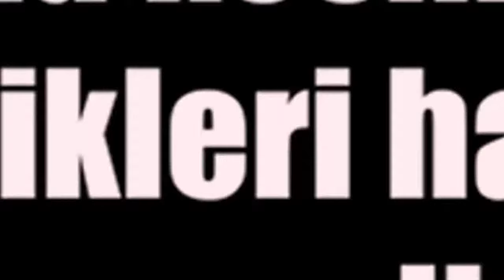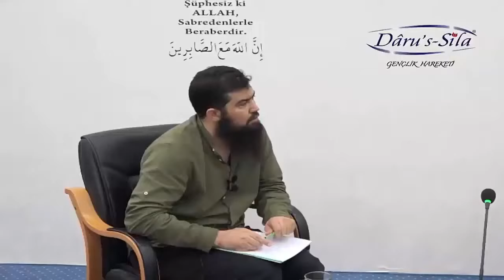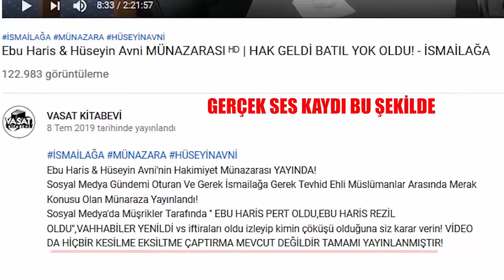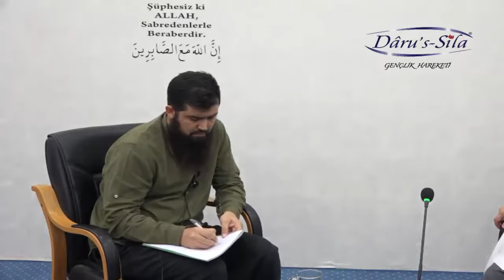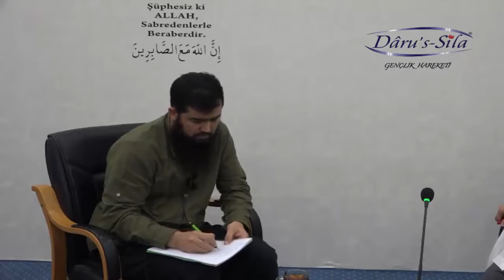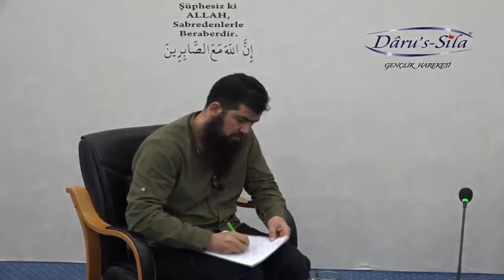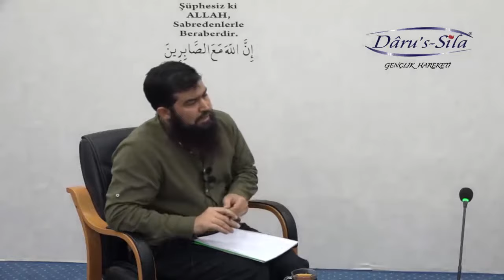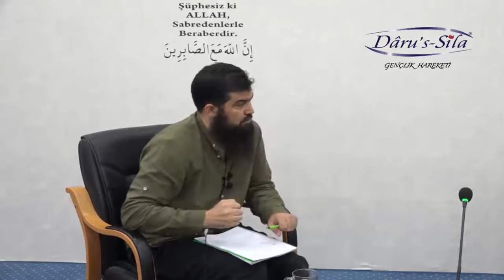Hüseyin Avni VS Ebu Haris (Münazara-5)